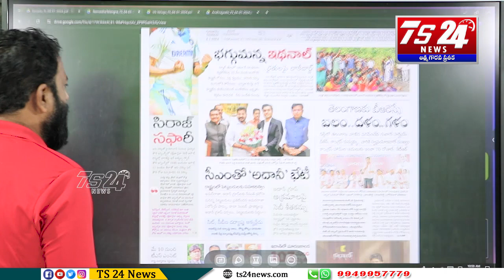హైదరాబాద్ సత్తా మరోసారి ప్రపంచానికి...|TS24 News